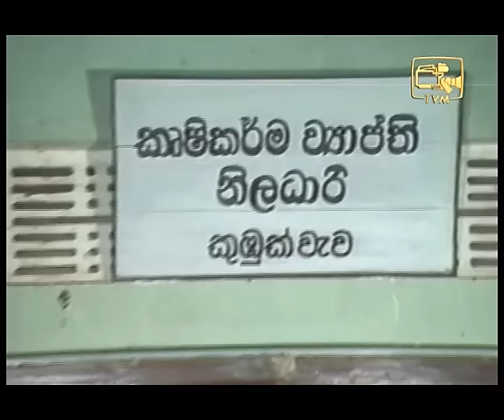Dimuthu Muthu ( දිමුතු මුතු ) | Episode 02 | Sinhala Teledrama | ශ්‍රී ලාංකීය ප්‍රථම ටෙලි නාට්‍ය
‘Dimuthu Muthu’ receives the honour of being Sri Lanka’s first teledrama and South Asia’s first ‘colour’ teledrama. Directed by the legendary D. B. Nihalsinghe, a pioneer in professional television production.
The story revolves around a girl named ‘Nanda’ (played by Mihirani), and portrays the strength of love, compassion, and traditional village values.

Cast : Devika Mihirani, Amarasiri Kalansuriya, Navanandana Wijeysinghe and Chitra Wakista